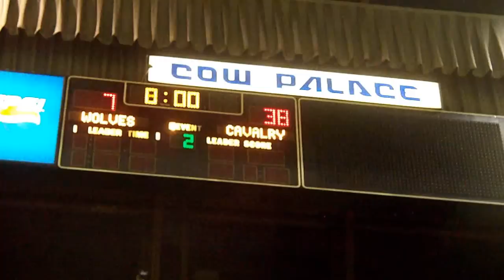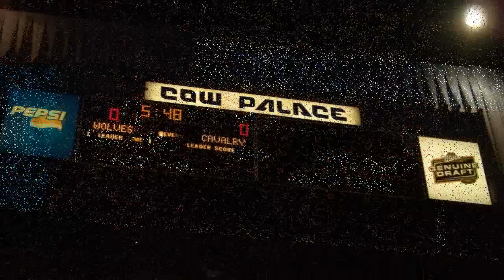Views of 4 Fair-Play Scoreboards @ Cow Palace (Videos & Still-Photos)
Taken @ the AIFA game between the San Jose Wolves & Wyoming Cavalry.

It was fun going to a sporting event at the Cow Palace for the first time in 14 years (the last time was a SF Spiders IHL game). These are the same 4 scoreboards that were used when the Sharks played here.

If you happen to go to the Cow Palace for any reason, take a good look at the sideline scoreboards & you'll see that each one has a horn resembling a vuvuzela (I think they look and sound very cool).

This might mean that these scoreboards could be retired / sold. If that is the case then I hope to buy one (preferably one of the sideline scoreboards with the attached graphic board to the right).